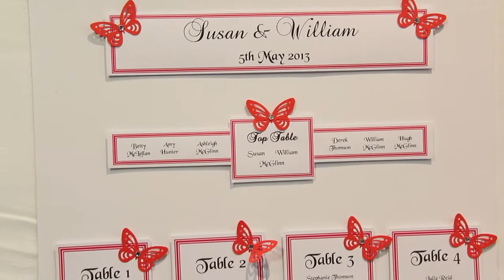Our Wedding Highlights - Susan McLennan & William McGlinn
Highlights from the recent wedding of Mr. & Mrs. McGlinn.